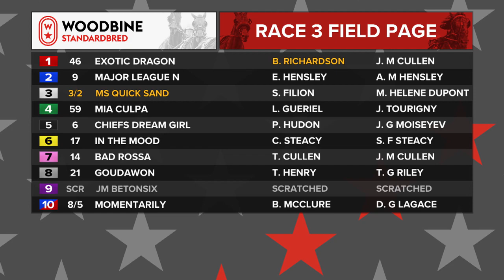Mohawk, Sbred, August 18, 2023 Race 3